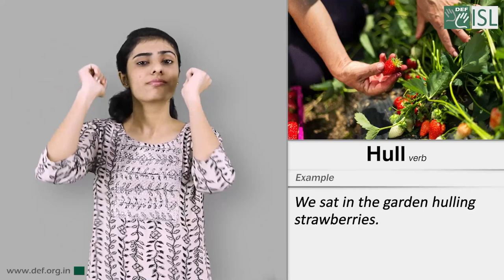Hull (Verb) Word of the Day for July 14th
Hull ( Verb )

Meaning :
to remove the covering or the stem, seeds, leaves from some fruits and vegetables:

Example:
We sat in the garden hulling strawberries.